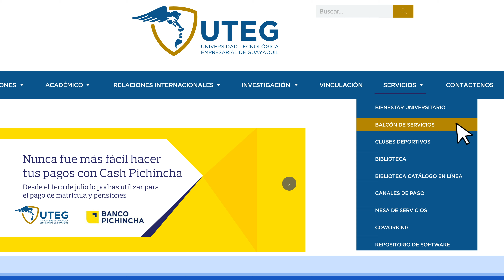BALCON DE SERVICIOS NUEVO